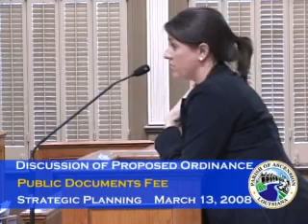Strategic Planning - March 13, 2008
Government Access